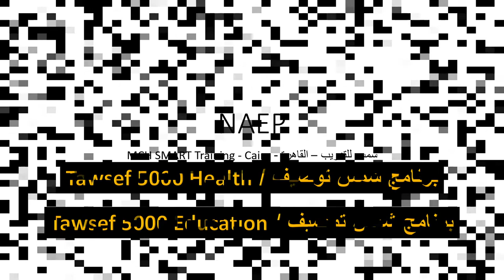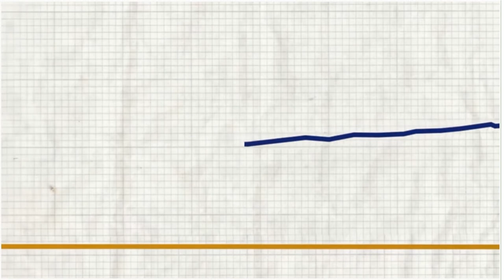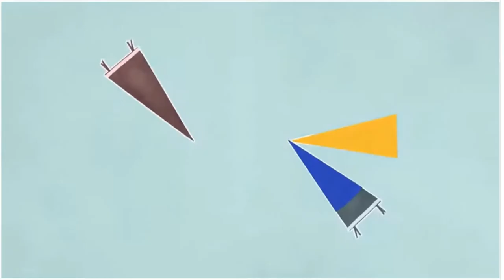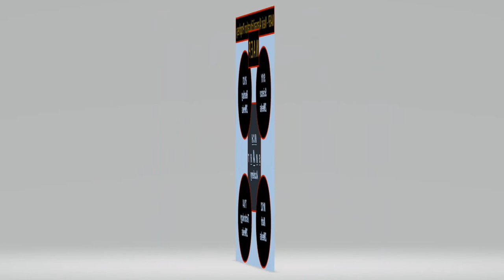M C H S M A R T 101 - NAEP.mp4